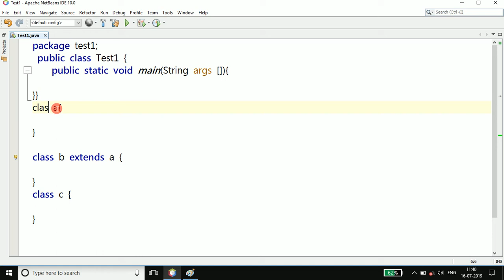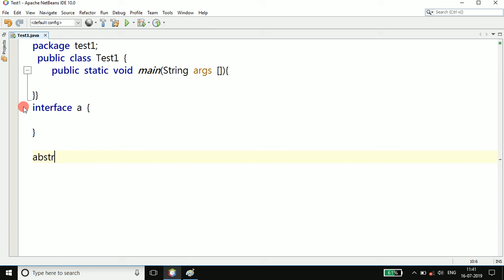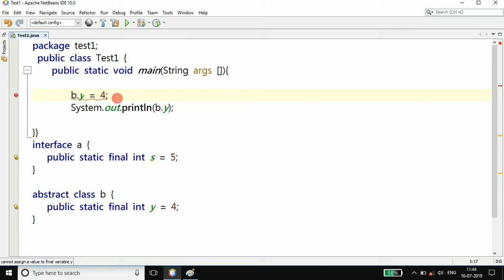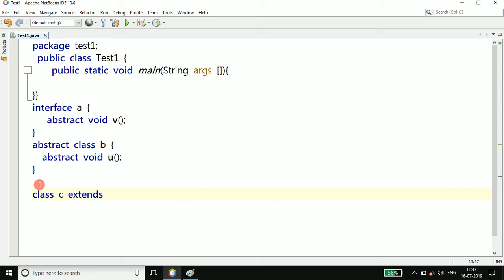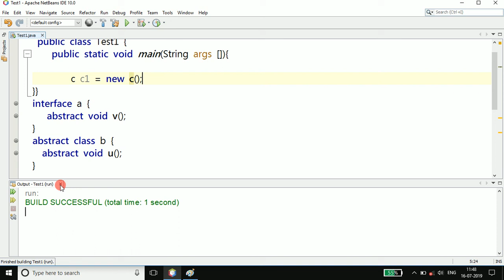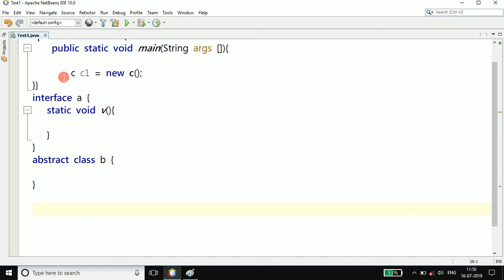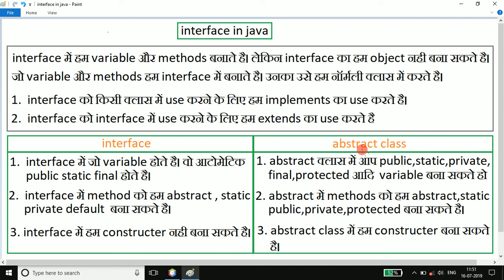interface in java in hindi / interface or abstract class me kya difference hai